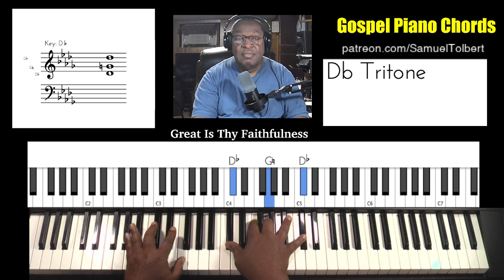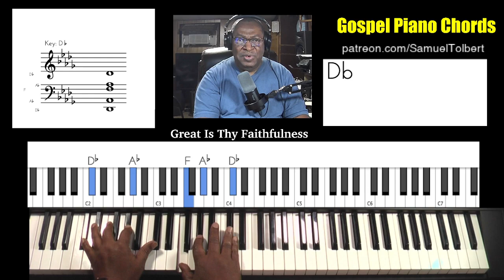Gospel Piano Chords - Viewer Request - Great Is Thy Faithfulness (Beginner Version)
Here is the next viewer request for a hymn standard.